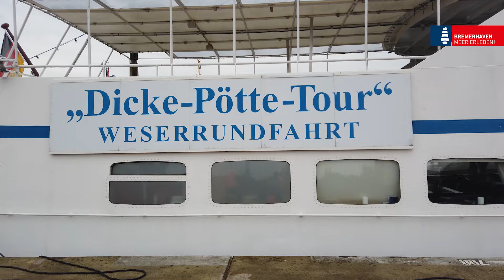Ganzes Video: Open Ship MS "Geestemünde" - Maritime Tage 2022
Habt ihr mit dem Motorschiff "Geestemünde" schon mal die Dicke Pötte Tour gemacht? Wir dürfen zum exklusiven Open Ship an Bord! Dies ist der vollständige Clip aller drei Teile, die wir an Bord in Bremerhaven gedreht haben. Viel Spaß!

Folgt ihr uns schon auf unseren Social Media Kanälen?